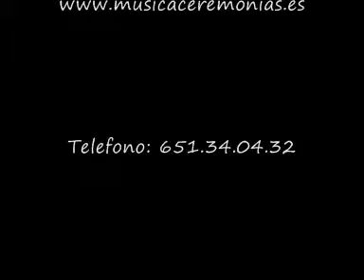biar music musica bodas ceremonias alicante